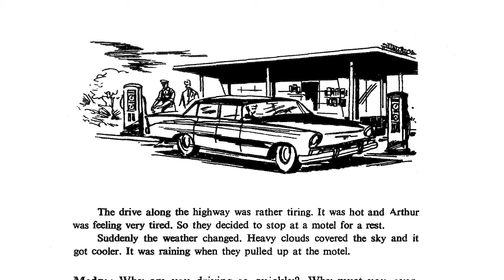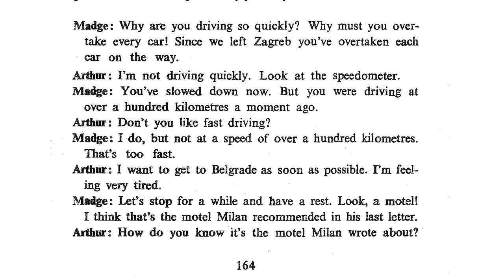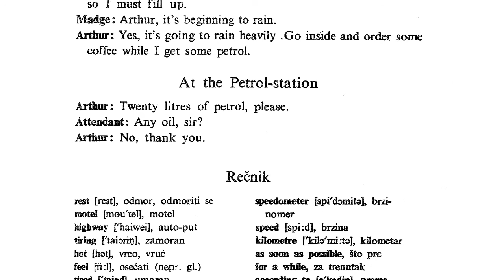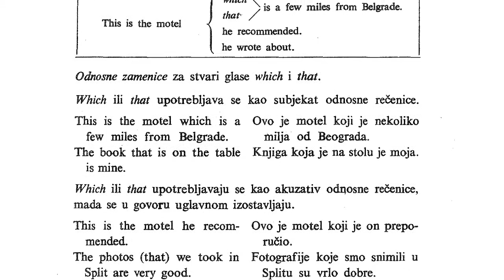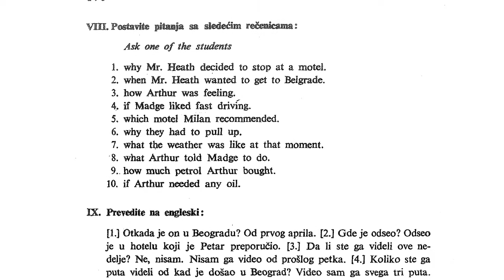Srpsko Engleski u 50 lekcija 29/50